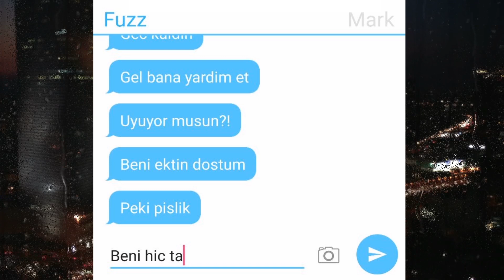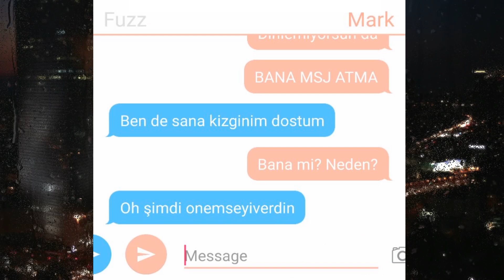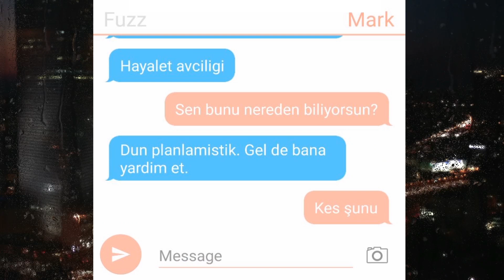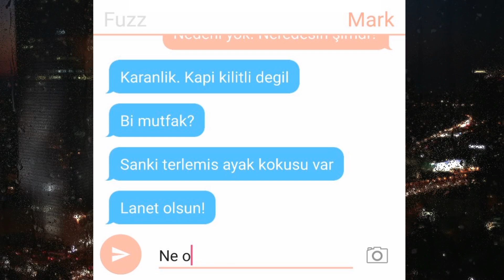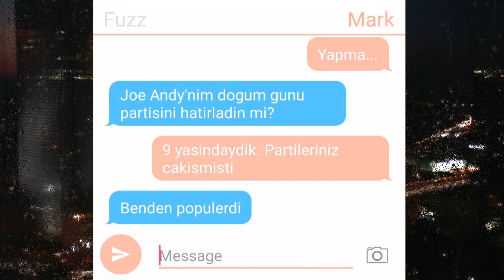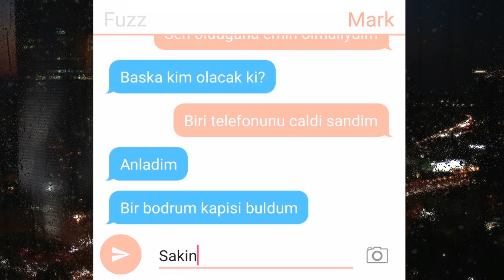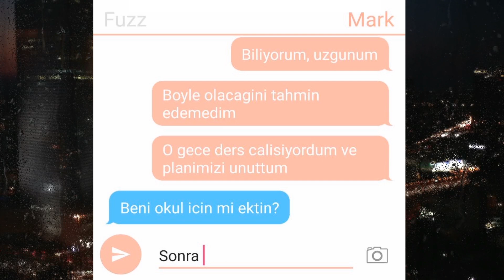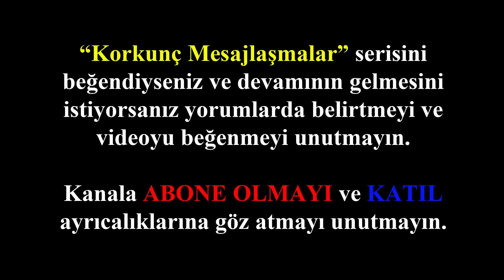Hani Buluşacaktık? | Korkunç Mesajlaşmalar - Korku Hikayeleri - Paranormal Hikaye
"KATIL" butonundan üye olarak bana aylık bağışla destek olabilir ve kanalda sadece size özel ayrıcalık ve avantajlardan yararlanabilirsiniz. KATIL özelliğine ait seviye seçeneklerini görmek için:

"Katıl bana yetmez, daha fazla bağış yaparak daha çok ayrıcalığa sahip olmak istiyorum" diyenler için:

Gönüllü çevirmen olarak kanala destek olmak istiyorsan aşağıdaki linkte bulunan kısa başvuru formunu doldurabilirsin.

Katıl özelliği ile bana destek olan ayrıcalıklı üyeler:
Kutay Dolupınar (Baba Destekçi)
Emre Yağmur (Büyük Destekçi)
Denizz (Büyük Destekçi)
Melih Özer (Büyük Destekçi)
Ali Odacı (Büyük Destekçi)
Melek Demirci (Gönülden Destekçi)
Elif Ceyhan (Gönülden Destekçi)
Furkan İner (Gönülden Destekçi)
Damla (Gönülden Destekçi)
Nil Aktaş (Gönülden Destekçi)
Cengiz Yavuz (Gönülden Destekçi)
OLD LORD (Gönülden Destekçi)
İsmet Ay (Gönülden Destekçi)

Not: Hikaye yabancı kaynaklardan alınmıştır. Çeviri tarafıma aittir.